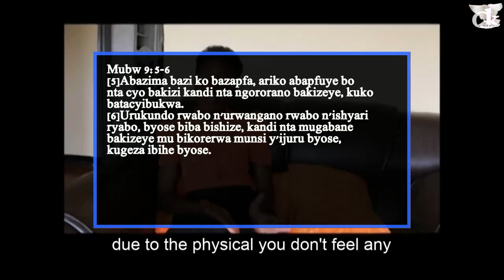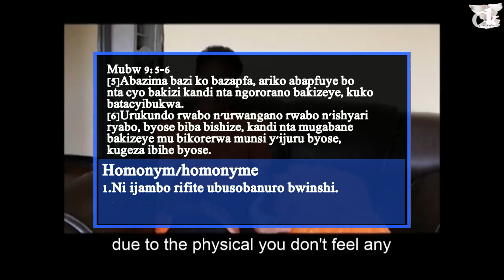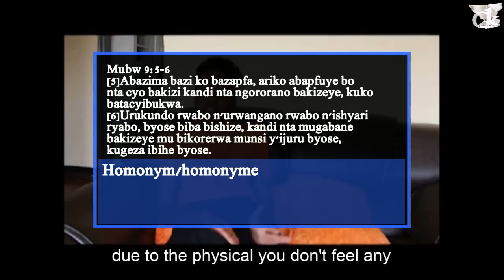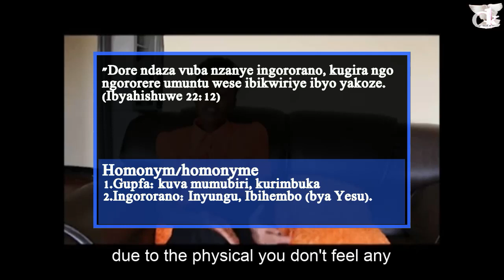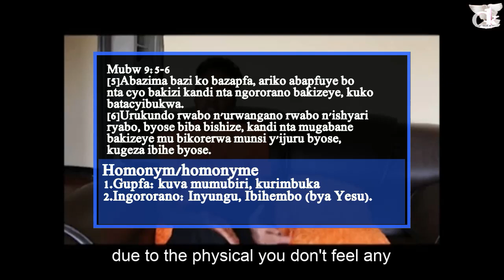Nararwaye ndapfa, Yesu yanyigishije isomo ry'Iteka(Eternity)/Menya uko bigenda iyo umuntu apfuye.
Rachael yararwaye arapfa maze yigishwa uko abapfuye bamererwa. Iyo ari abanyabyaha baba batandukanye n'Imana neza. Ntakindi kintu ubona gifite icyo kivuze usibye gutangira guhamagara Yesu.